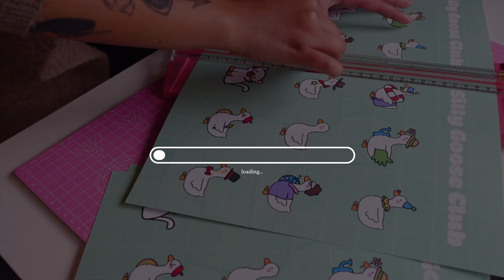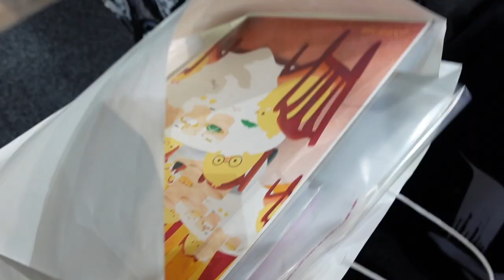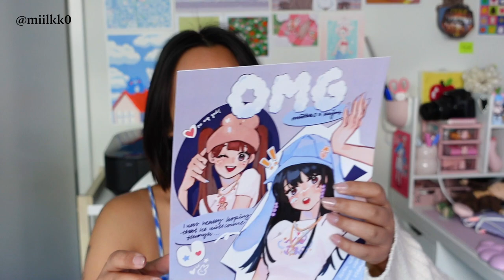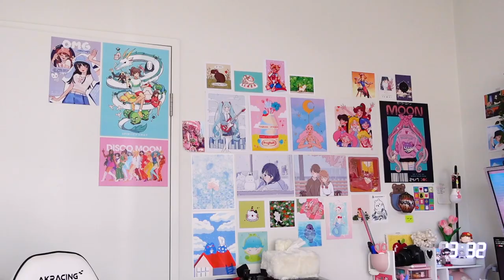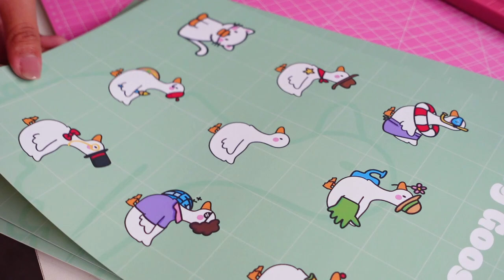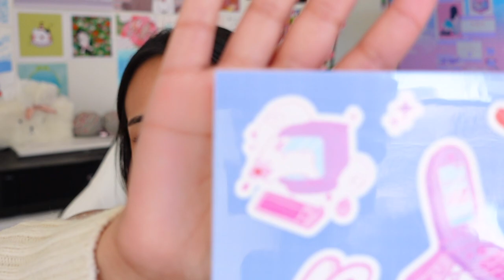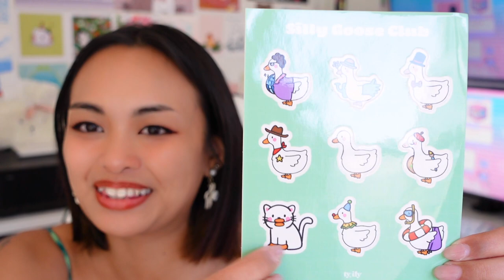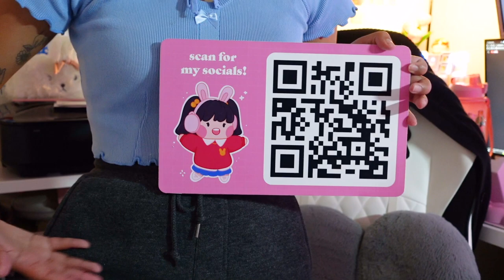♡ Studio Vlog 5: Prepping for my first market (Mellow Art Market), Oz Comic Con + new product haul ♡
A lot of prep for mellow art market next month (and much more prep left to do ; u ;) Deciding to start doing markets is a pretty big step for little old me who's cursed with anxiety and overthinking so I'm super proud of myself!  Thanks for coming along with me for the ride and I hope you guys enjoy ♡